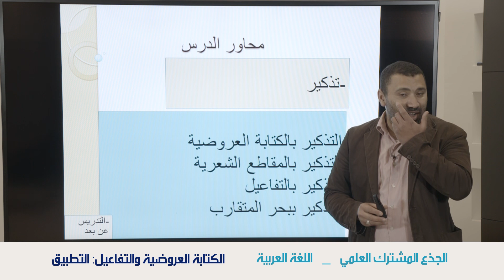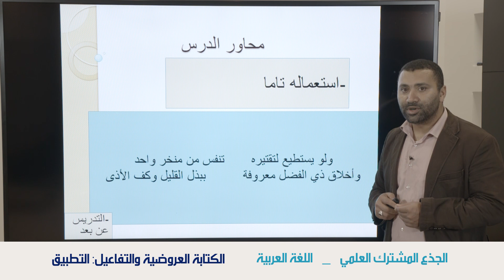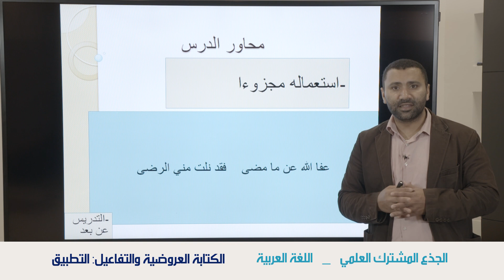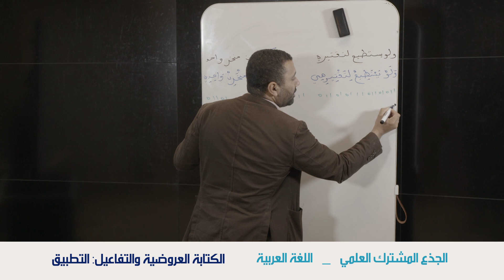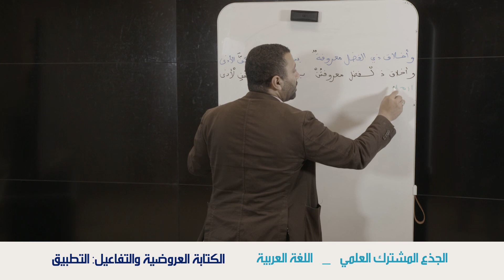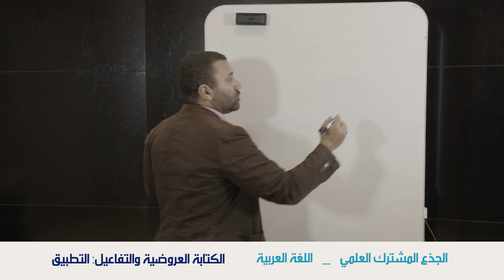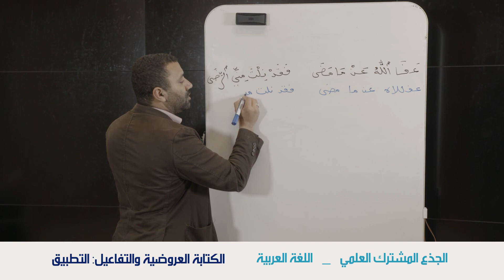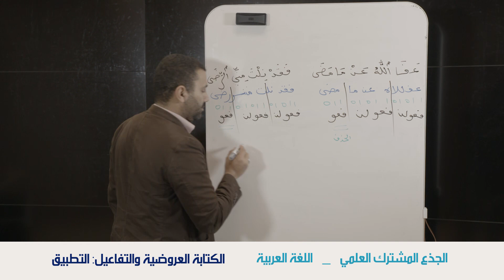اللغة العربية جذع مشترك : الكتابة العروضية والتفاعيل - التطبيق